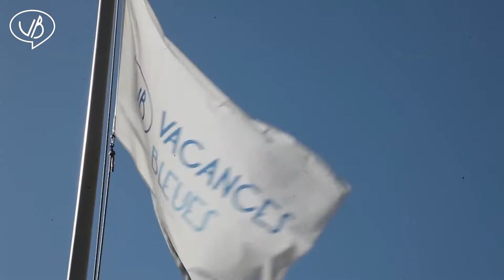FlyOverHotel - Les jardins de l'Atlantique